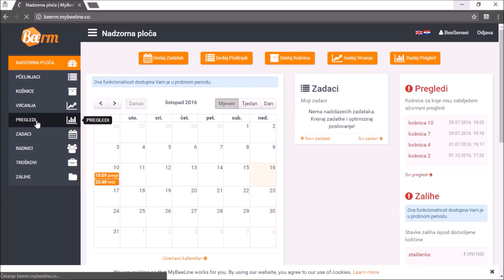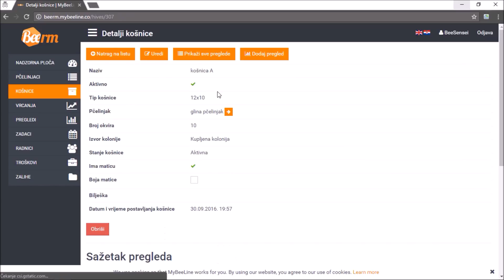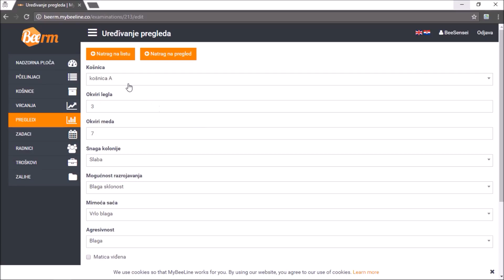Kako kreirati pregled? - Upute BeeRM